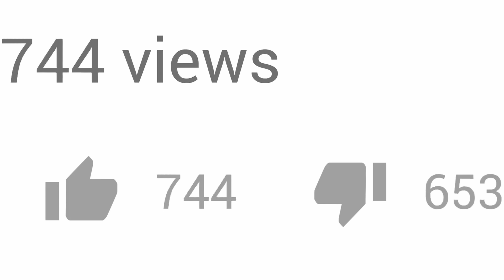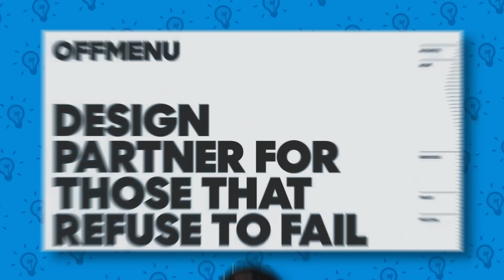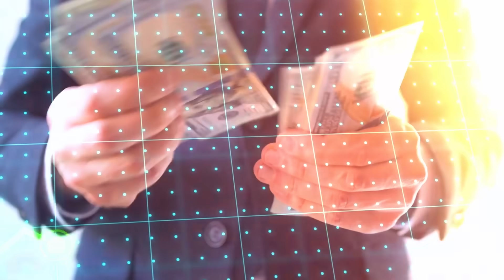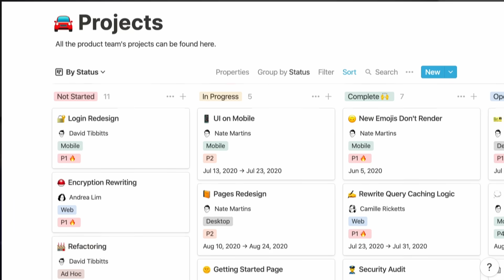Nuevo Modelo de Negocio sin Inversión Inicial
💊 Recibe tu email diario sobre negocios, emprendimiento y tendencias de mercado

Hoy en día existen estrategias que te permiten crear cientos de negocios exitosos y replicarlos sin ningún problema.

Hunter Hammond, un emprendedor oriundo de Estados Unidos, ha sido uno de los pioneros de la misma, siendo un caso de éxito al crear 12 negocios en un año, los cuales le generan ganancias de 1  millón de dólares al mes CADA UNO.

Quédate y aprende como puedes aplicar esta interesante estrategia también en tus emprendimientos.

Este Hombre Crea Un Negocio Nuevo Millonario Cada Mes
00:00 INTRO
00:34 ¿Quién es Hunter Hammonds?
01:06 ¿Cómo Revolucionó las Colaboraciones con Influencers?
02:26 Su Estrategia para Lanzar Crear Múltiples Negocios Exitosos
05:50 ¿Cómo Aplico yo esta Estrategia en Mis Negocios?